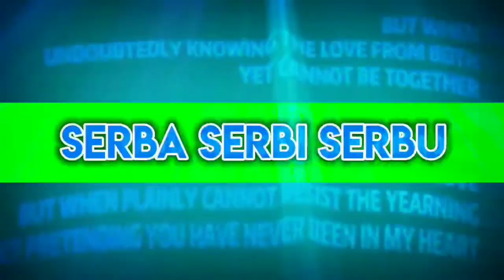green screen Ria Ricis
mentahan green screen Ria Ricis joget